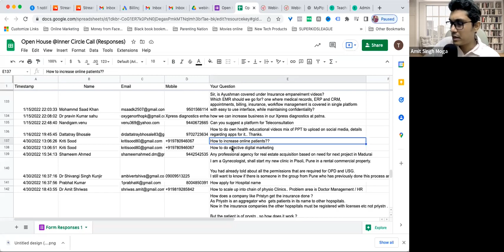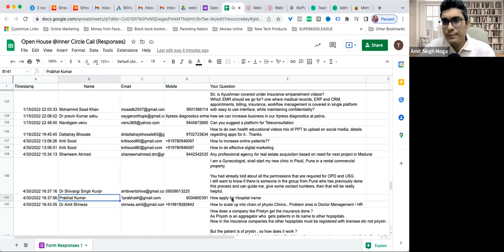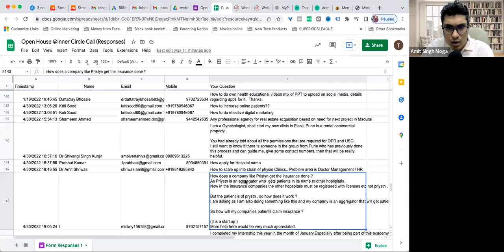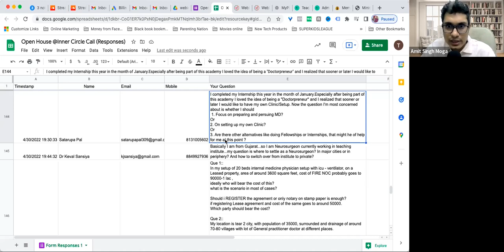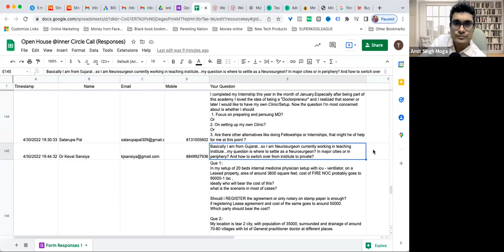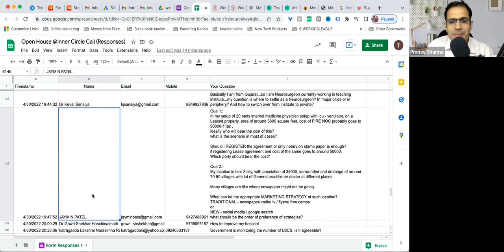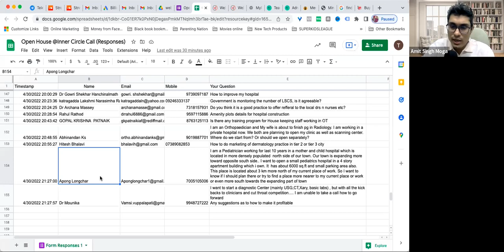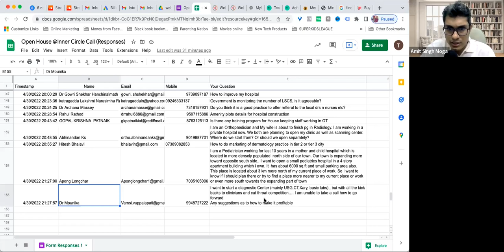Ask us Open House on the 30th April Session by Dr. Pranav Sharma & MR. Amit Singh Moga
Video of our inner circle team meeting where we respond to community members' questions. The entire Doctorpreneur community works together to help members find solutions to their problems.

A unique example of community learning and competition turned into collaboration.

Perhaps you will learn the answer to your query.

And if you have any questions, please ask us in the comment section.

Hope you liked and got inspired by what you just saw in the session.

Meet us LIVE 🤩  to understand how we can help YOU take your medical professional to the next level just like we are helping 5000+ doctors inside the community.💥

Dr.Pranav Sharma & Amit Singh Moga
The Doctorpreneur Academy 🥼🎓

🏆 “Emerging Healthcare Startup of the Year” by MSME, GOI

Dr. Pranav Sharma
MBBS, MS, M.Ch (CVTS, AIIMS)
Former Chief Medical Administrator(CMA) & Professor of Cardiac Surgery at U.N. Mehta Institute of Cardiology & Research Centre, Ahmedabad.

Dr. Pranav Sharma has completed his medical education at AIIMS Delhi where he specialized in cardiovascular surgeries. After completing his education at AIIMS, he started a career at the U.N. Mehta Institute of Cardiology & Research Centre, Ahmedabad. Rising the corporate ladder he became the Chief Medical Administrator at U.N. Mehta where he oversees the expansion of the hospital from 100 beds to 1200 beds in a very short span of time. After his stint in the corporate world, he decided to do something different and independent and start his own healthcare consultancy where he has helped thousands of doctors and other healthcare professionals to open up new hospitals/clinics/nursing homes across India.

MR. AMIT SINGH MOGA
MBA (IIM Ahmedabad), B.Tech (IIT Roorkee)
Former Scientist, Ex-Banker, Author, TEDx Speaker, Serial Entrepreneur

Ex DRDO Scientist, A former Banker, An Author (The Black Book), and TEDx Speaker, Mr. Amit Singh Moga has done multiple things in a short span of time. Wearing multiple hats, Mr. Amit Singh is an entrepreneur at heart. Being an engineer and MBA from India’s top institutes, it was very easy to rise in the corporate world and live in his comfort zone but he decided to travel the road less taken.  After spending 10+ years in the corporate world, last being a banker where he oversees many big healthcare projects funded, he quit the job world and started his entrepreneurship journey in the world of healthcare alongside Dr. Pranav Sharma.

Their Vision-🌈

Our VISION is to provide easy access to quality healthcare for all Indians by 2030. We believe that ‘doctors’ will be instrumental in achieving this vision and we want to be catalysts. Hence, we are on the path of empowering doctors in the country with guidance, information, and technology and helping them become independent entrepreneurs by opening new clinics and hospitals.